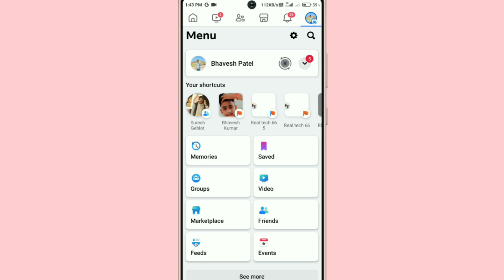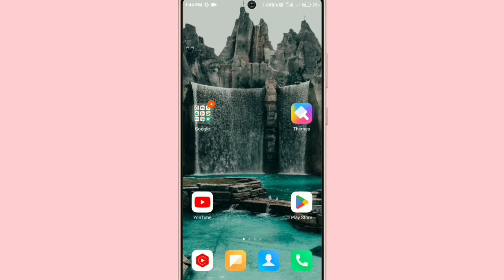Facebook Or Instagram Ko Alag Kaise Kare !! Facebook Se Instagram Id Kaise Hataya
1. Facebook Se Instagram I'd Remove Kaise Karen
2. Facebook Or Instagram I'd Alag Kaise Karna